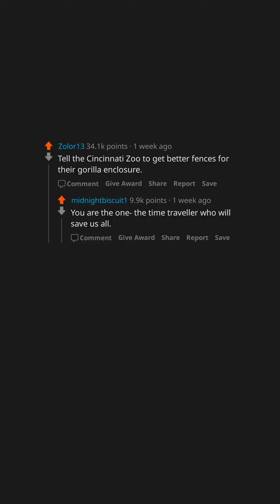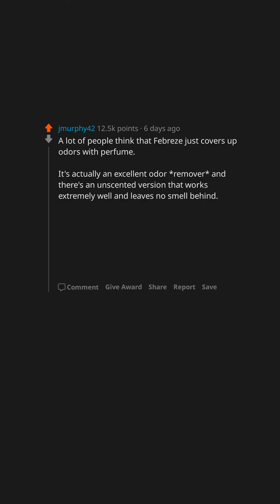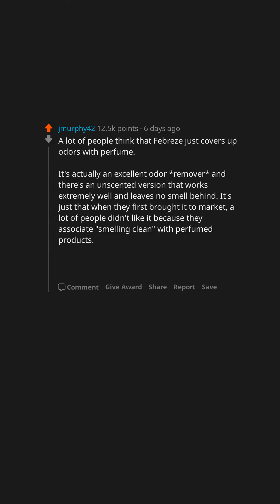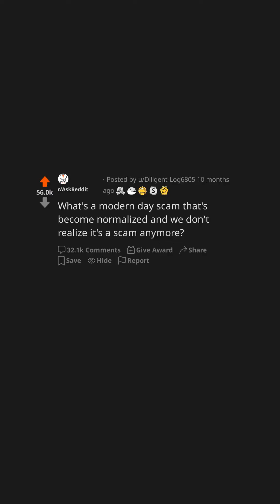AskReddit Compilation #197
Featuring:
You just woke up and it’s actually Nov 9, 2013. What do you do?
Who’s an “internet famous” person that needs to go away?
What common product has a feature you’re not sure everyone is aware of?
What is something luxurious you would never buy, even if you could afford it?
What's a modern day scam that's become normalized and we don't realize it's a scam anymore?